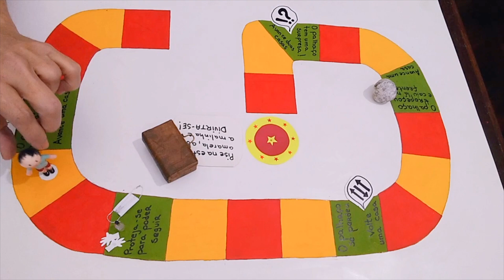Um jogo de tabuleiro para crianças e palhaços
Topa jogar com a doutora Greta Garboreta? Neste tabuleiro criado por ela, quem se movimenta é você. Vamos ver que quem chega ao final e alcança a surpresa que está dentro da mala! 💼

Um jogo idealizado para crianças de todas as idades.

Dra. Greta Garboreta é a artista Sueli Andrade. Conheça outras palhaças e saiba mais sobre a organização